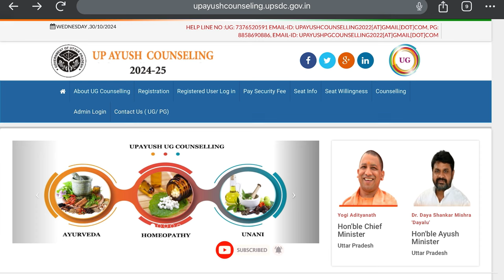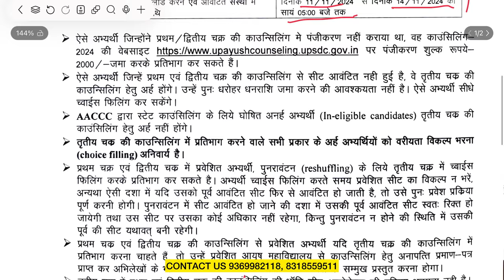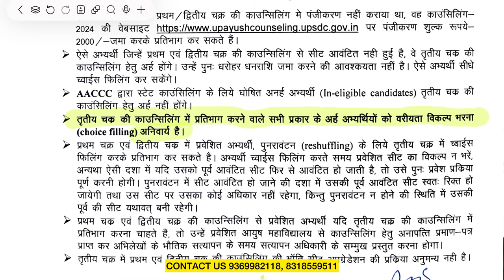Up Ayush Counselling 2024-25 3rd Round Schedule Released | Seat Matrix Of All College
third round counselling for UP Ayush schedule release best opportunity to get admission in up  Ayush counselling up Ayush counselling third round schedule release how to choose best private BAMS  college
second round counselling in UP Ayush 2024-25 vacant seat in second round Ayush counselling 2024 25 seat matrix of UP Ayush counselling all BAMS College second seat in UP Ayush

Hello everyone 🤗
shubh here ❤️!

second round counselling for UP Ayush best option for new college
second round counselling process up Ayush counselling 2024-25
upgradation kaise karen up Ayush counselling 2024-25 resembling kaise karen resignation letter Kaise likhe up Ayush counselling 2024-25
up Ayush allotment letter download kaise karen
how to download allotment letter for UP Ayush counselling
up Ayush allotment letter download 2024
up ayush merit list 2024

up ayush merit list

up ayush merit list 2024 pdf

up ayush merit list pdf

up ayush merit list 2024-25 pdf

up ayush merit list 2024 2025 pdf

up ayush merit list 2025 pdf

up ayush merit list 2023 pdf download
document reject ho gaya hai Ab Kya Karen best way to upload document
documents kaise upload kre taki reject na ho
Aaj ke iss video mai ham apko pura process batane wale hai
best private bams colleges in up

best private bams colleges in india

best private bams colleges in india with fees structure

best private bams colleges in lucknow

best private bams colleges in uttarakhand

best private bams colleges in delhi

Ayurvedic and Unani Tibbia College College in New Delhi, India

best private bams college

best private bams colleges in bangalore

best private bams colleges in varanasi

best private bams college in karnataka
BAMS Private College In Lowest Fees | BAMS Admission In Low Marks | Ayush Counselling 2024 | NEET best BAMS college in uttar Pradesh
in this video i will talk about low fees bams private college. Due to low marks in neet BAMS Admission is tough, here i m suggesting you some low marks private collage for bams under 2 lakh, this Collage are Very low cost and very cheap in the fee structure, all Low budgets BAMS collage are Approved with NCISM.LOW PACKAGE IN BAMSayush counciling 2024 round 1 round 2 round 3 complete process
up ayush counciling complete process
8 important documents for ayush counciling required documents 2024
required documents for bams admission 2024
most important documents for ayush counciling 2024